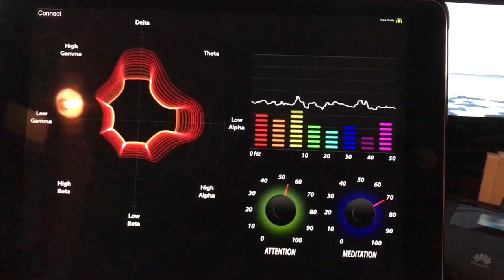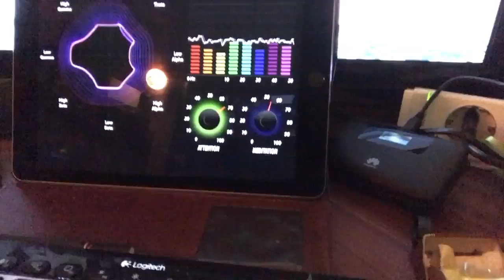Exp.EEG.1: Efectul Heavy Metal asupra mentalului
...adică asupra mentalului meu.
Mai corect era un titlu "Efectul muzicii în care te regăsești sau îți place"

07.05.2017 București